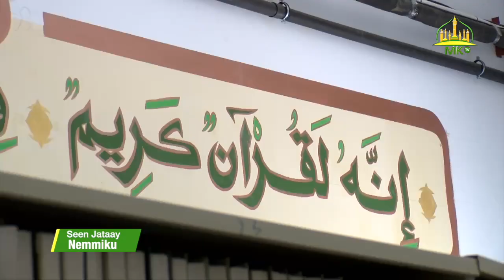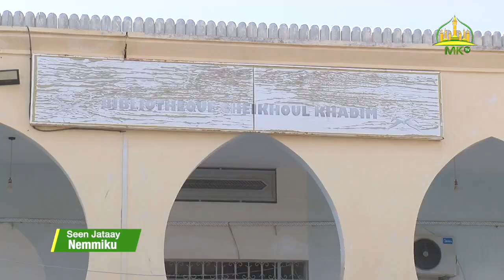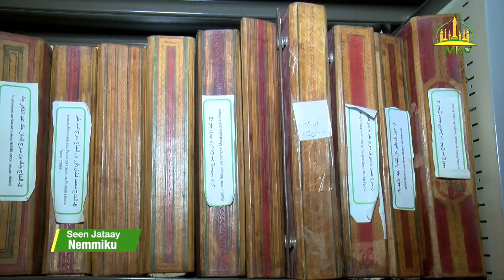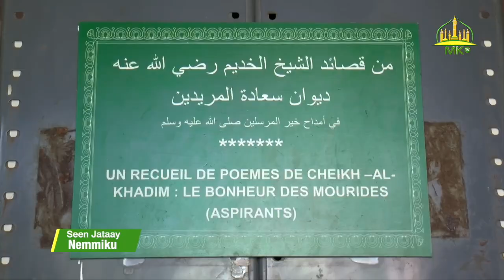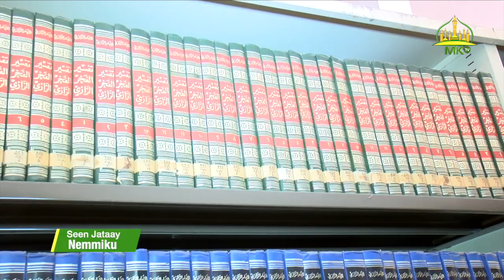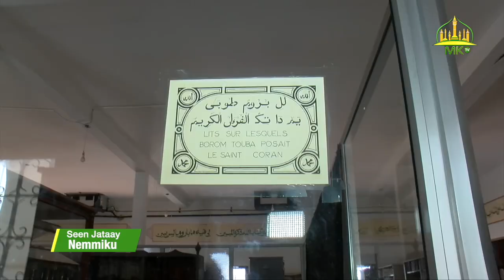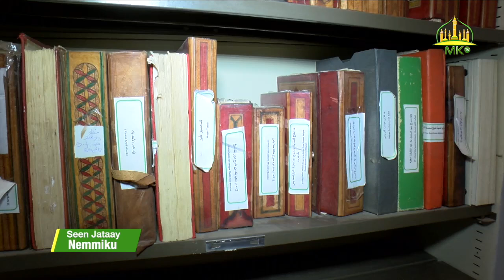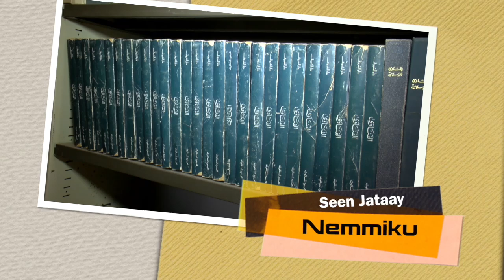Seen Jataay “Nemmiku“ ñu ciy ànd ak Sëriñ Ablaay JÓOB mu wara dalal:Sëriñ Amdy Mustafaa JATARA